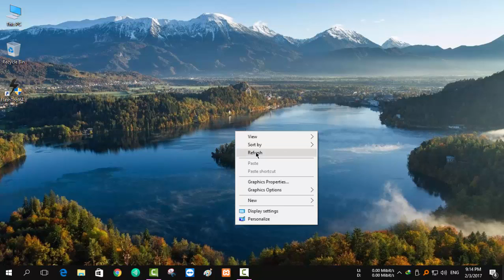Bdjobs Website is Down !!!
Bdjobs Website is Down& Move to Another Domain